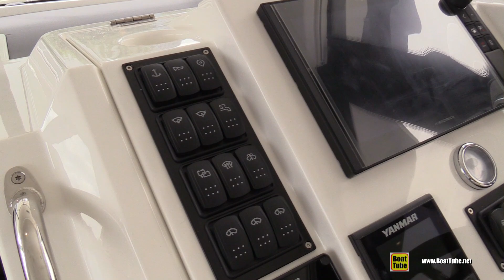2022 Beneteau Swift Trawler 41 - Get Ready to Cruise the Ocean!